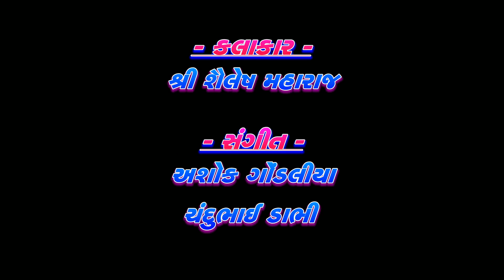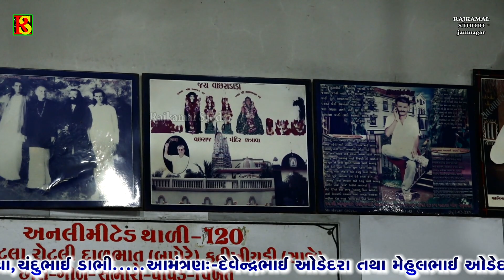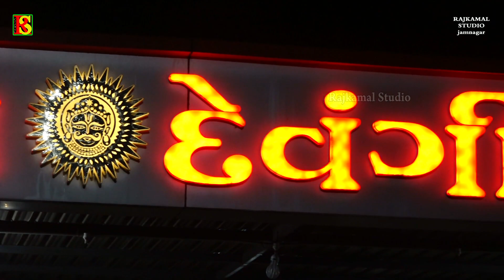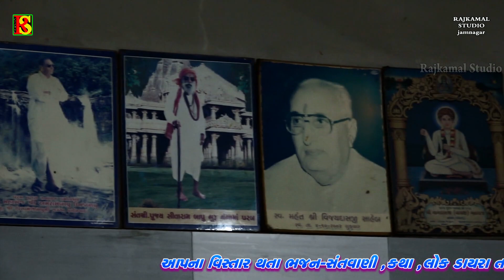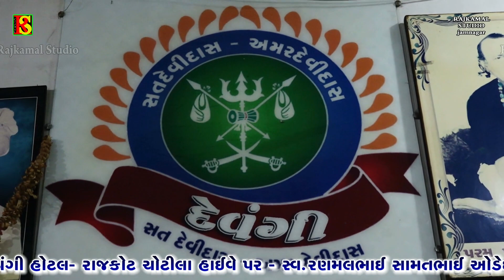02-Mara Vala Thi Viyog Re- Sailesh Maharaj -Me Alkhiya Pir Parab Na-Devangi Hotel Santvani 2022-Live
RAJKAMAL STUDIO JAMNAGAR Presents

Album = Devangi Hotel Santvani 2022

Singar : - Sailesh Maharaj

01 :- જેને વાલાથી વિયોગ રે.
02 :- મારું ચિતડું ચોરાયેલ..
03 :- મેં અલખીયા પીર પરબ ના ...

Editing : Sodha Jilubha
Lebal : Rajkamal Studio Jamnagar